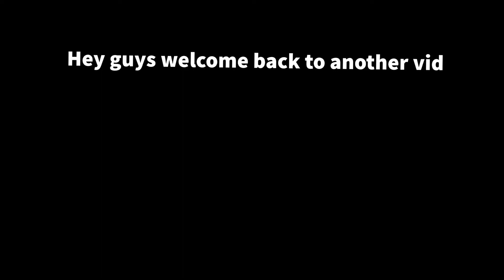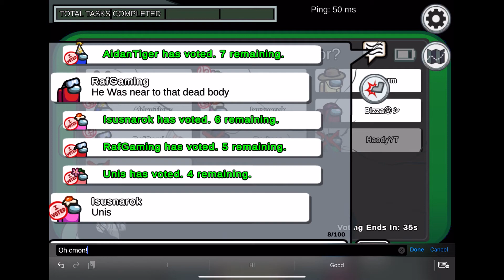Among Us is Sus | Among Us gameplay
Video Editor:

Adobe Rush